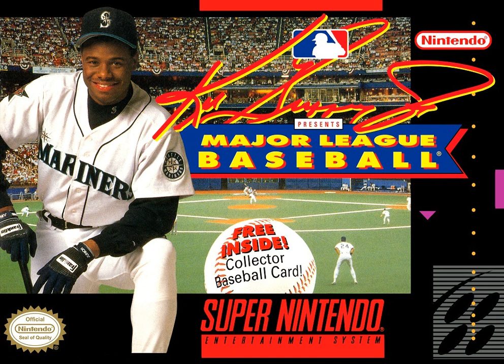Bat The Funk Out (Ken Griffey Jr. Presents MLB - Title Theme Cover)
A cover of the title theme from the SNES game "Ken Griffey Jr. Presents Major League Baseball". This was my entry for the Dwelling of Duels Tornado of Solos where it won 1st place.

Style is somewhat inspired by Extreme's Get The Funk Out.